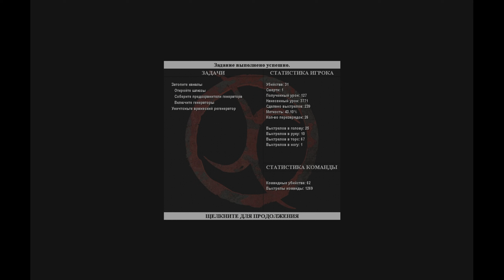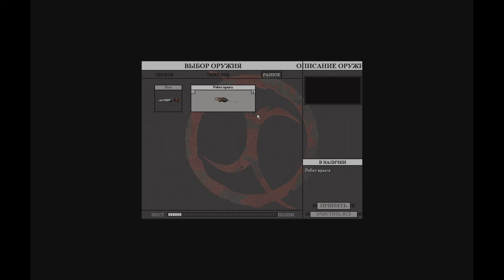Devastation #4 (PC, 2003, Режим "симуляция")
Devastation — видеоигра в жанре шутера от первого лица, выпущенная американским разработчиком Digitalo Studios в 2003 году.
Действие игры происходит на обедневшей антиутопической Земле ближайшего будущего, где подпольная группа повстанцев противостоит деспотической, всемогущей мегакорпорации. Это ориентированный на действия шутер от первого лица, основанный на Unreal Engine 2.0, который в значительной степени ориентирован на командный игровой процесс как в одиночной, так и в многопользовательской игре.

Devastation is a first-person shooter video game by American developer Digitalo Studios, released in 2003.
The game takes place in an impoverished, dystopian near-future Earth, pitting an underground group of rebels against an oppressive, all-powerful mega-corporation. It is an action-oriented first person shooter based on the Unreal Engine 2.0, that focuses heavily on team-based gameplay in both single-player and multiplayer.